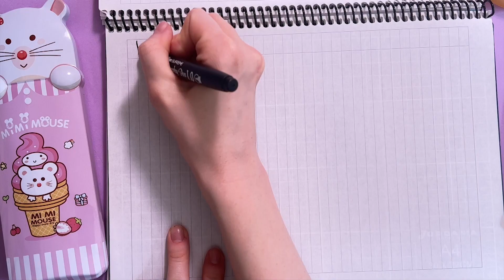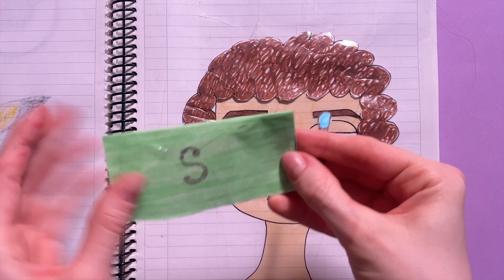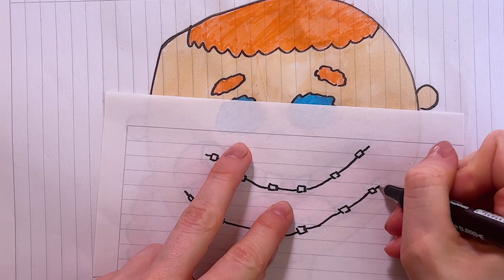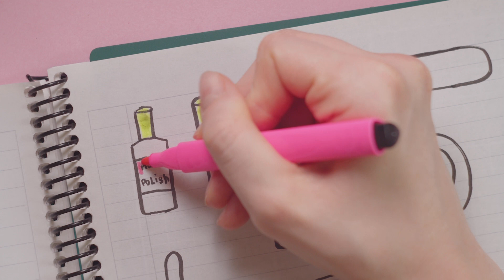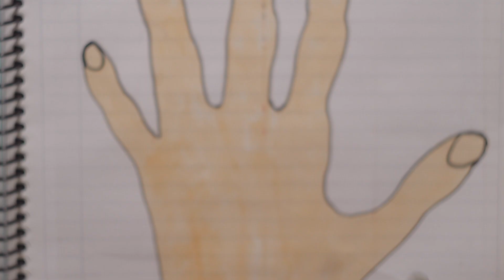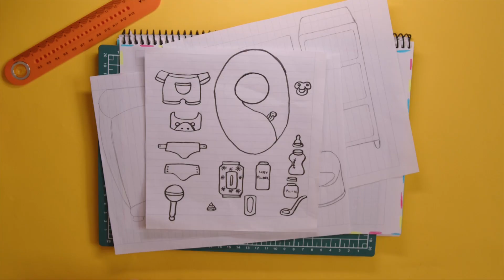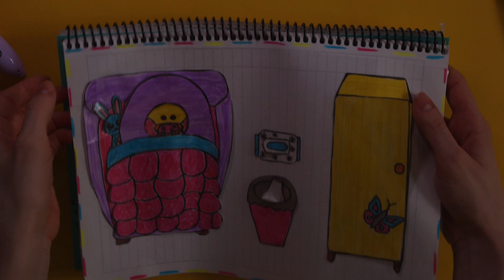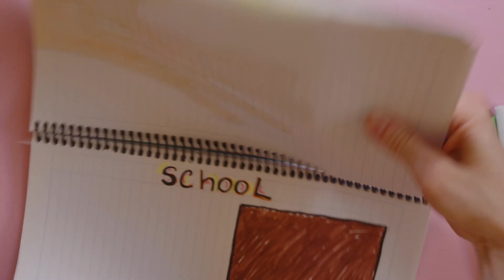[💸paper diy💸] Paperdiy tutorial 📝 ASMR 👂 compilation 종이놀이 만들기 모음집 №1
Paper diy tutorial part 1 😘